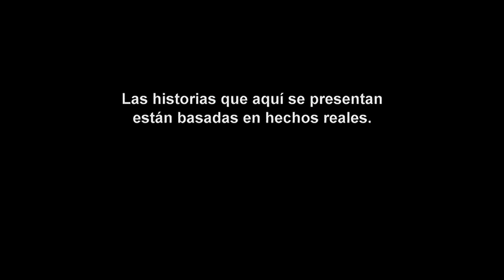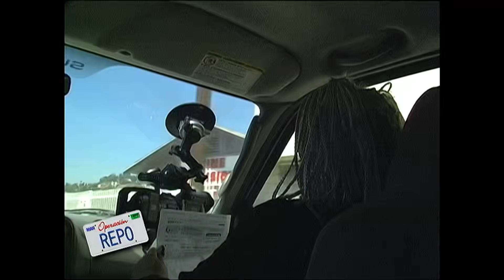Operación Repo - Episodio 147